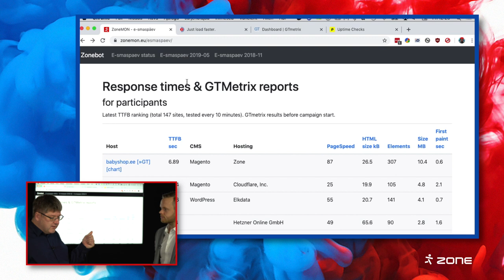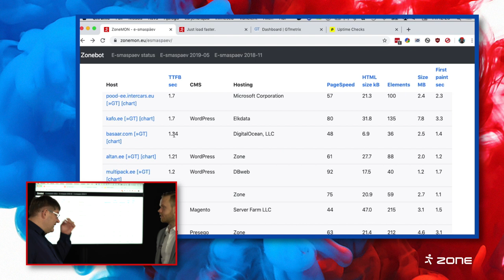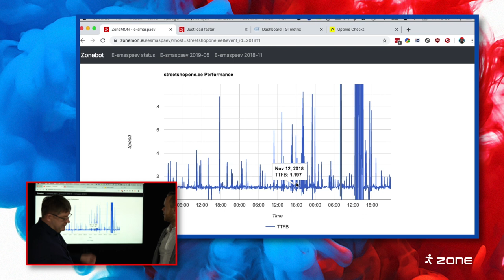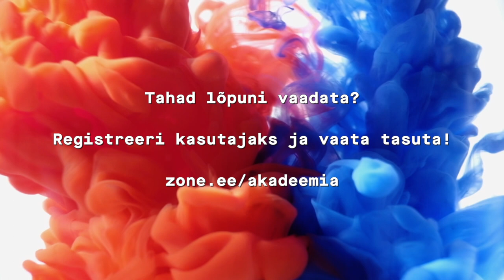Zone veebiakadeemia: Kas sinu veebileht on piisavalt kiire? Peeter Marvet